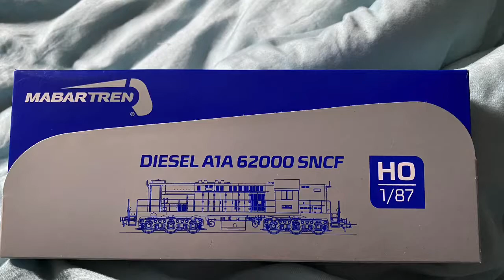A1A 62026 Mabar Ref 82033 HO DC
SNCF Epoque IV Dépôt de Lens
Réseau du Rail Club Senart 77
Trémies Lima
En statique Roco Y et R37 BB 63000